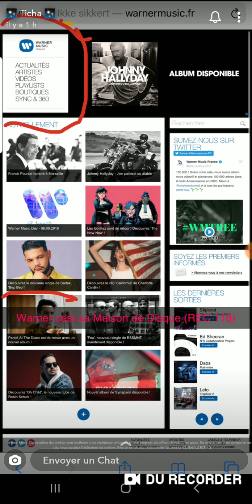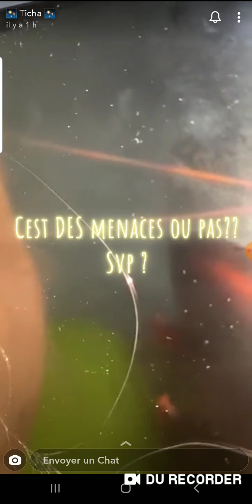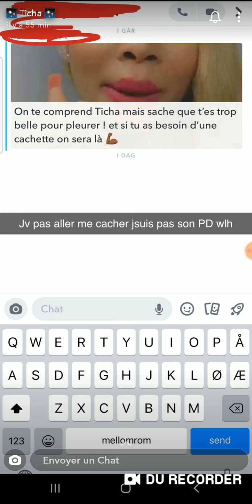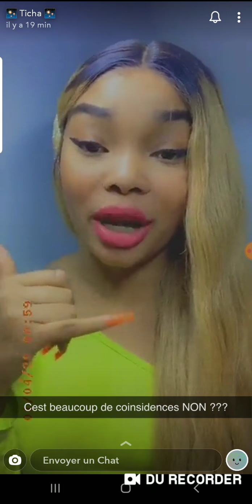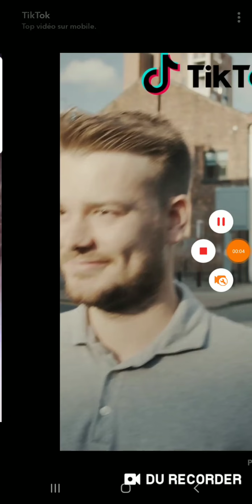Ticha grose révélation🔥🔥 sur sadek parti2 sexe tape